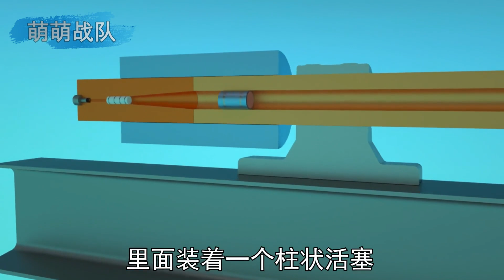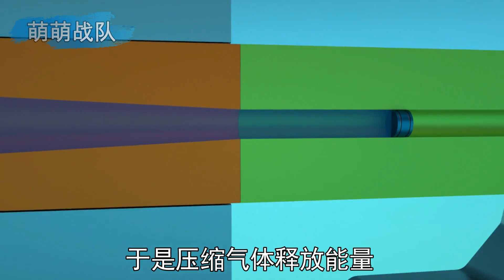轿车平稳行驶，后轮为啥会持续蹦跳？揭秘车轮弹跳原理与轻气炮【萌萌战队】